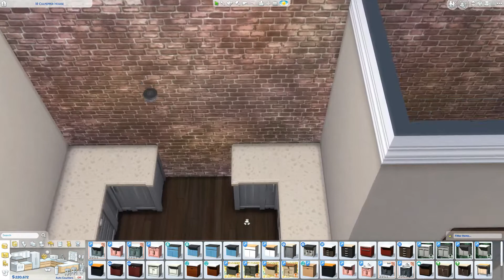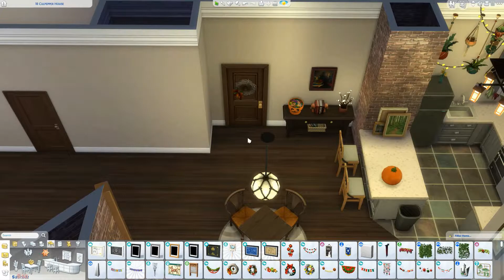AUTUMNAL APARTMENT | The Sims 4 | Speed Build | NO CC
Hello everyone! Here's a cute little autumn-inspired apartment for you all! I wanted to keep it cozy but still allow for enough space to move around and not make it seem extremely cluttered. I uploaded this on the gallery as a room and just deleted one wall from the bedroom and bathroom so you can place it easier! This is also the apartment lot in San Myshuno called 18 Culpepper House, which is also specified on the gallery post in case you forget! I hope you all enjoy, and happy fall!

👇👇Check out all of my builds (including this one!) on the gallery and more screenshots on my Instagram👇👇
Origin ID: Lean_Cuisine2
Come say hey and catch a live build on twitch :)